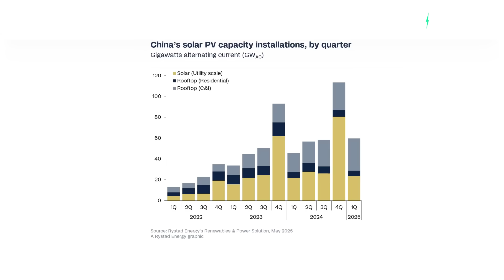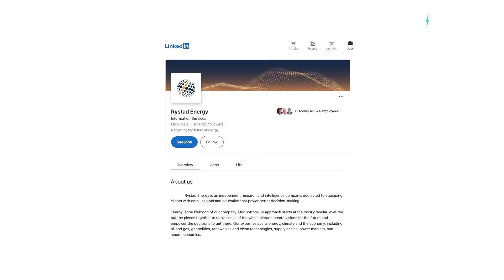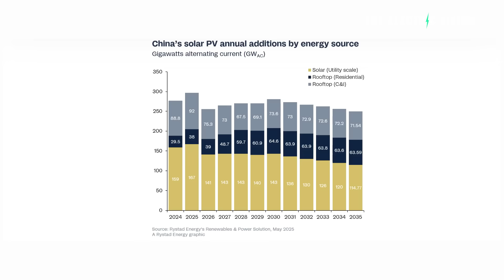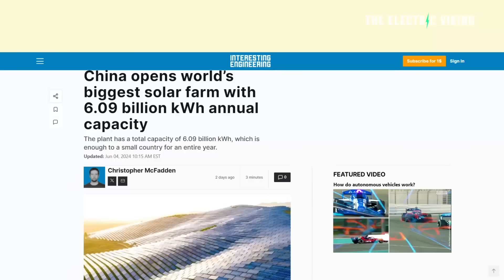China’s INSANE Rooftop Solar Record: Emissions Fall for the First Time!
China has set an unprecedented rooftop solar installation record, leading to its first-ever decline in carbon emissions. This solar surge is reshaping the nation's energy mix and accelerating the global clean energy transition. The scale and speed of deployment are nothing short of historic.